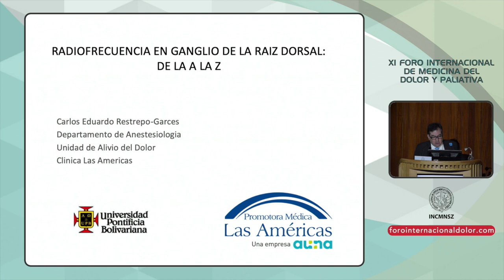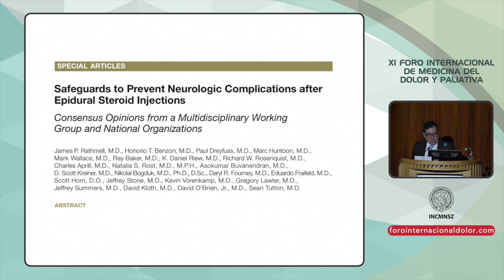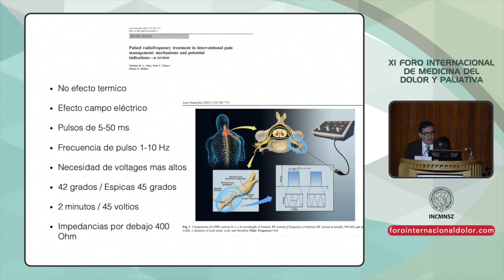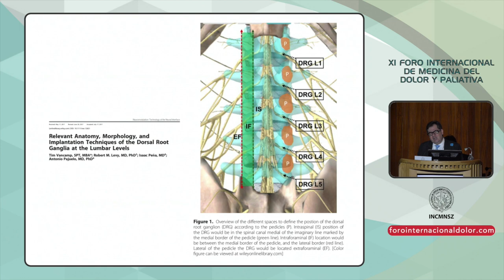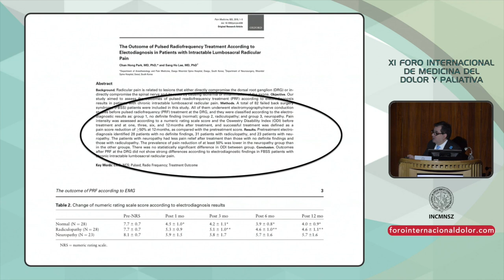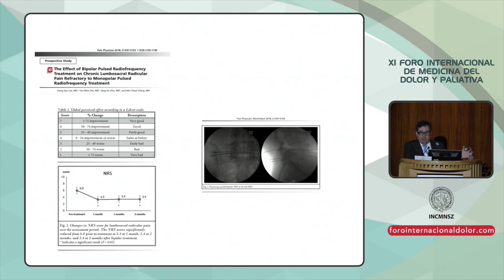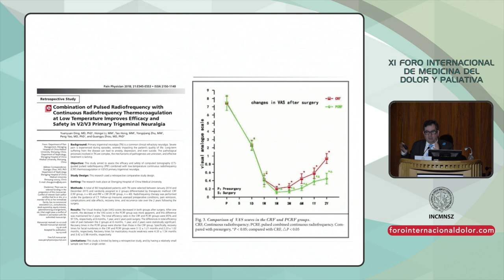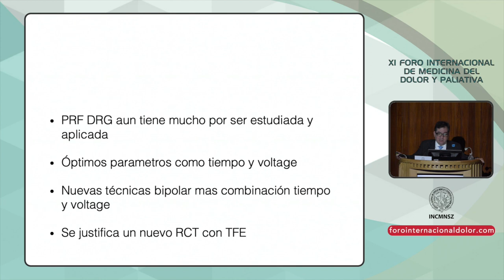XI FID 06